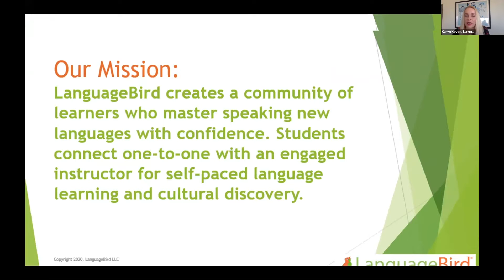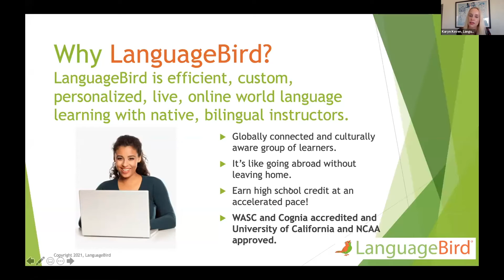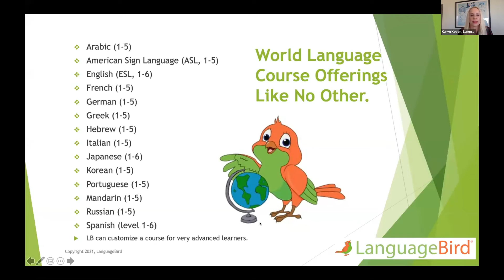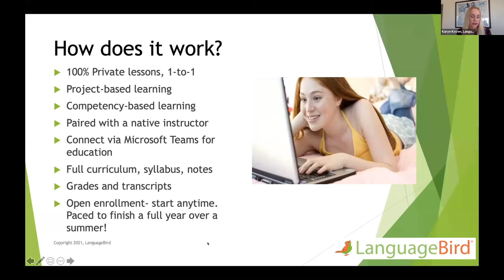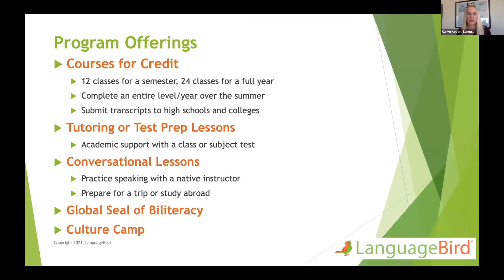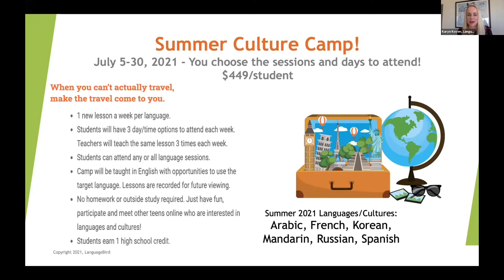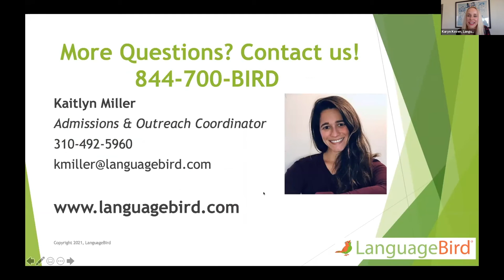Language Bird: TeenLife LIVE Virtual Summer Opportunities Fair 2/25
In this clip from the TeenLife LIVE Summer Opportunities Fair on February 25, 2021, you can learn more about all the opportunities available to you with Language Bird.